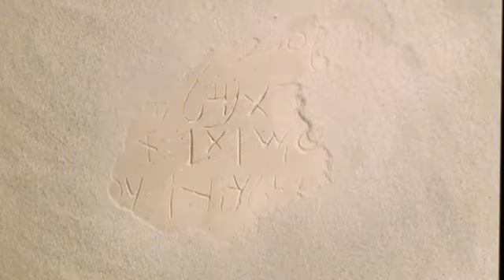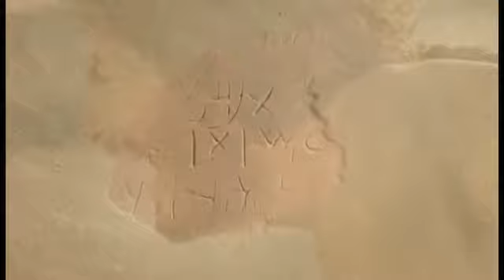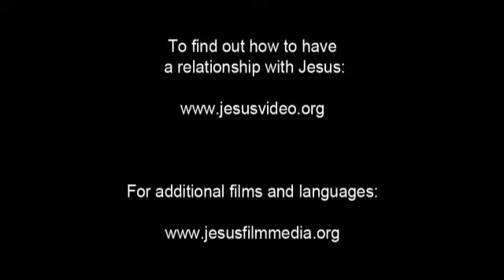Yusufzai, Pashto Language Film! Jesus is The Savior... JESUS SAVES!